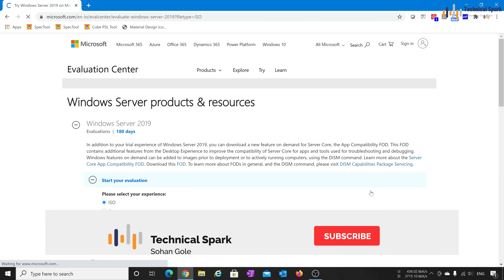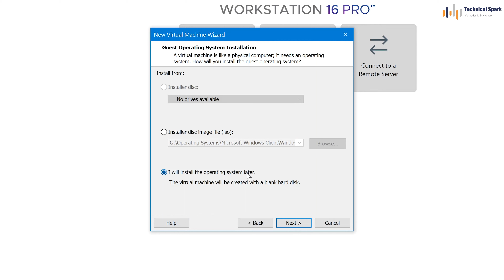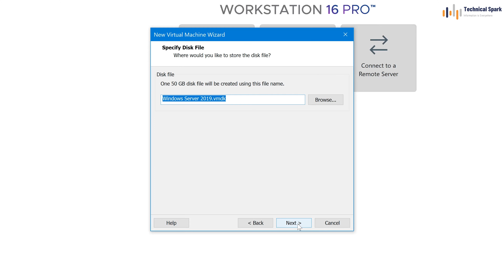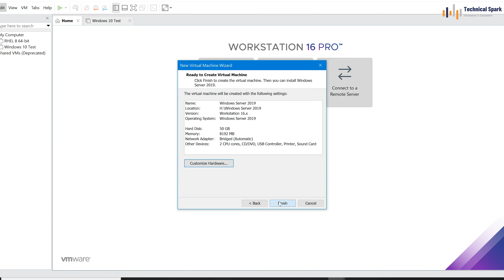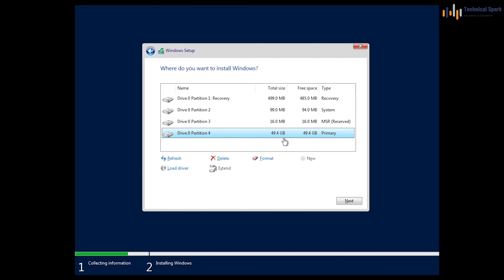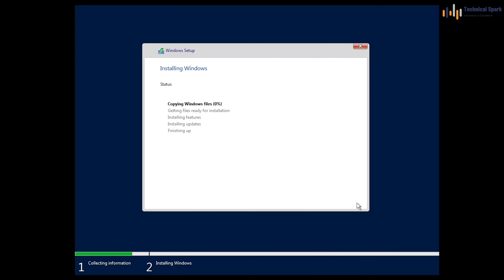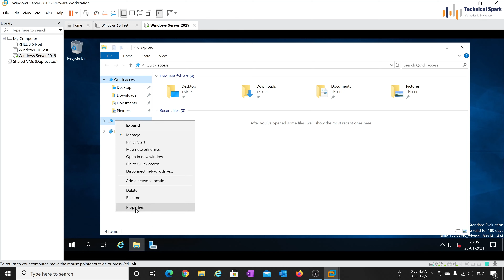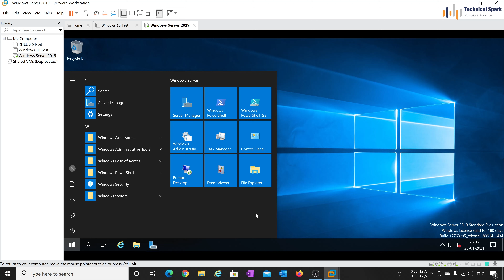Install Windows Server 2019 on VMWare Workstation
In this video you will learn how to download, install and configure Windows Server 2019 OS on VMware Workstation.

Technical Spark